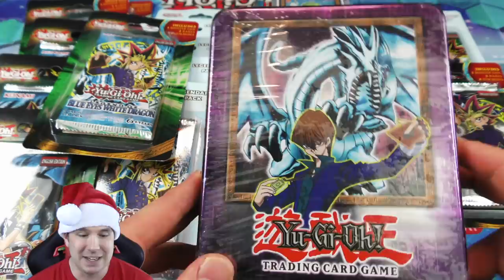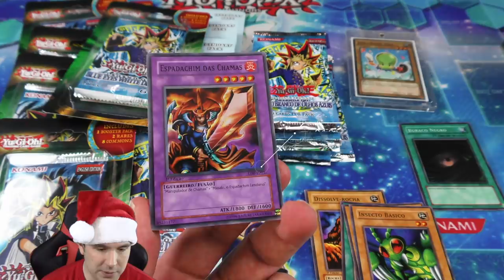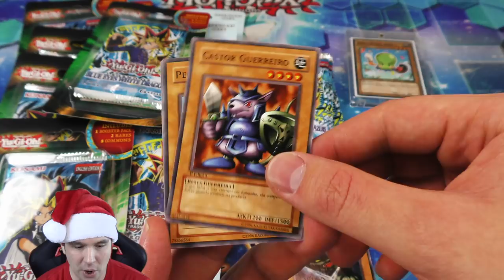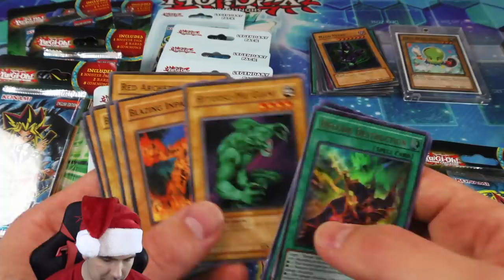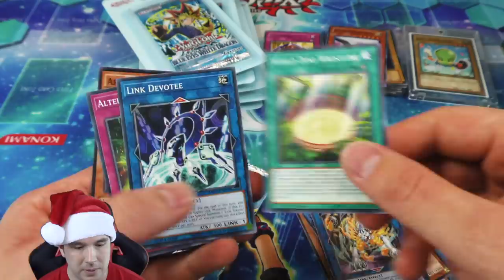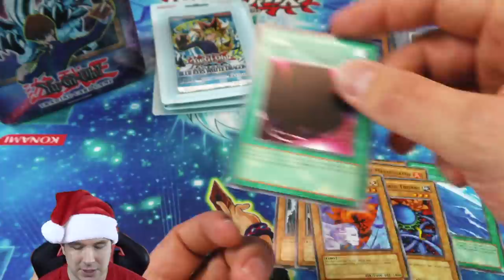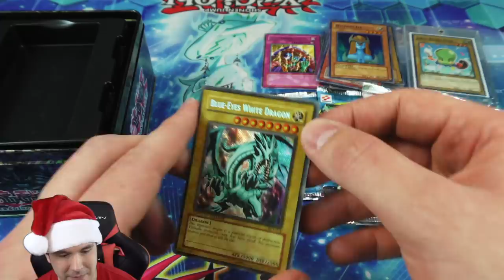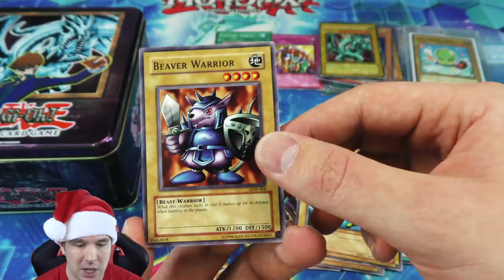*KAIBA'S BEST LEGEND OF BLUE EYES 2002 TIN!* Yu-Gi-Oh! Cards Opening! | $1000.00 Christmas Special